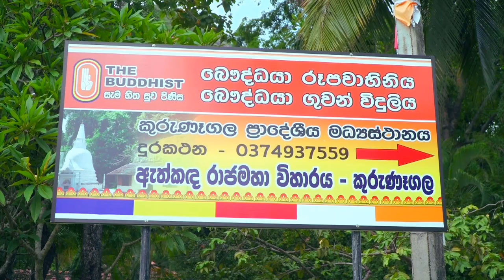Trailer The Buddhist tv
Kurunegala Athkada Rajamaha Viharaya